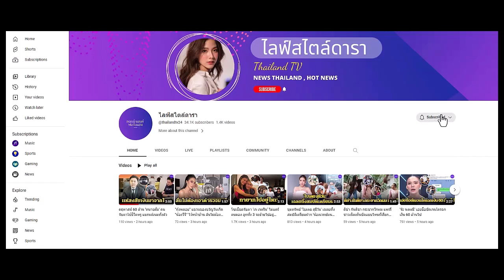อึ้ง! เปิดหน้าใหม่ "แพรว คณิตกุล" มองแว่บแรกจำแทบไม่ได้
ขยี้ตารัวๆ หน้าใหม่ แพรว คณิตกุล สวยฉ่ำในวัย 40 มองแว่บแรกจำแทบไม่ได้เลย หน้าเด็กมากๆ